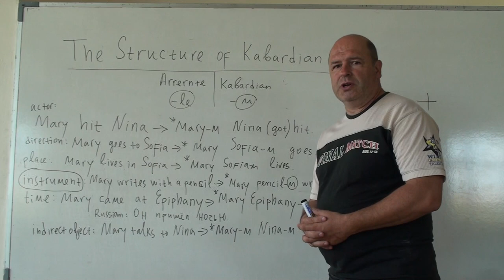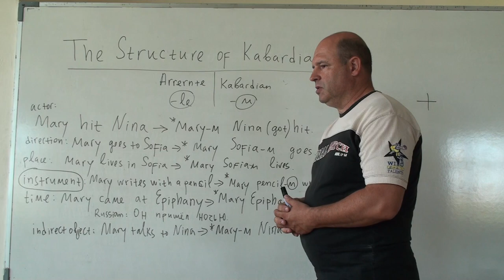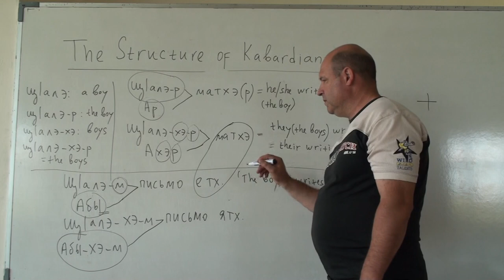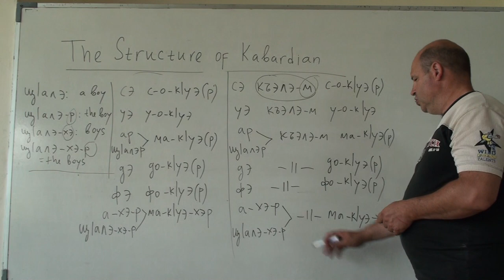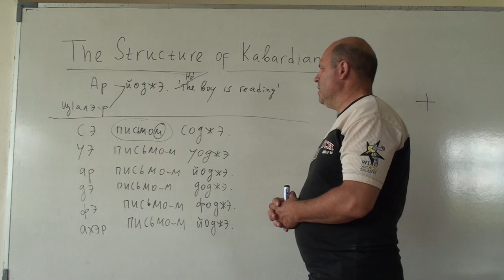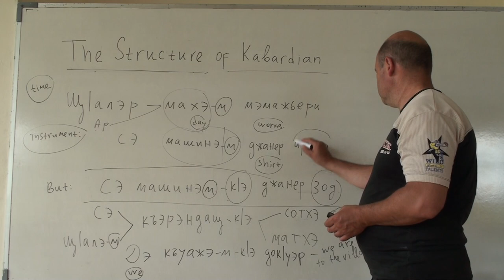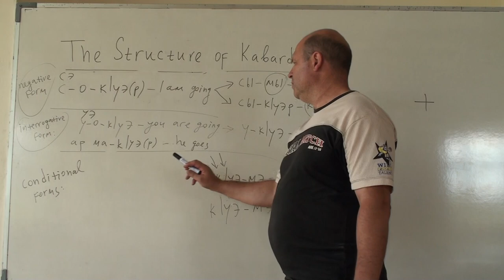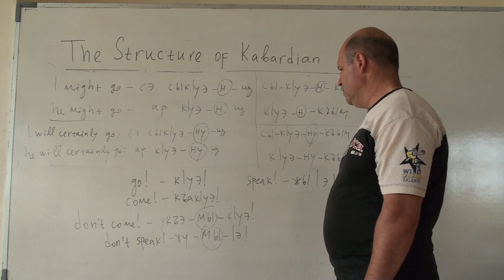The Structure of Kabardian (A Lecture in Structural Linguistics)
Assoc. Prof. Ivan G. Iliev, BULGARIA